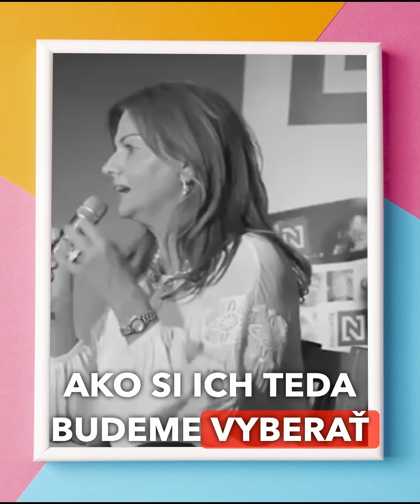Slová Beňovej vás šokujú. Veď to je najväčšia slniečkarka v Bruseli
Uhádnete, kto je 20 rokov "najprogresívnejší" slovenský europoslanec v 🇪🇺 Bruseli❓ Kto hlasoval celý čas za Green Deal, Covid pasy, zákazy spaľovacích motorov, migračné kvóty a pakty, Istanbulský dohovor, 50 miliárd eur pre Zelenského a ďalšie nezmysly...?

Vlastenci, nevoľme slniečkarov! V eurovoľbách ✅ volíme radšej REPUBLIKU ako Moniku ☝

P.S.: S pánom Ficom, Blahom, Kaliňákom a ďalšími máme korektné 🤝 politické vzťahy. Ale prepáčte, Beňová ako líderka robí ich eurokandidátku v týchto voľbách  jednoducho ❌ nevoliteľnou. Neverím jej ani slovo!

Objednávateľ: REPUBLIKA; Repíková 18, Nitra; IČO: 31811761. Dodávateľ: Google Ireland Limited; Gordon House, Barrow Street, Dublin 4, Ireland; VAT Reg. No. IE6388047V